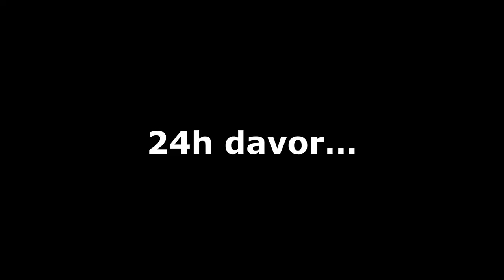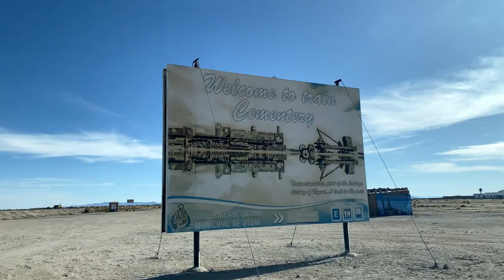Sleeping in the car at 0℃…🚗🥶 Travel Tips for SALAR DE UYUNI 🇧🇴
20 Travel Tips for SALAR DE UYUNI: Sleeping in the car in the world’s biggest salt flat at 0℃ - SALAR DE UYUNI
One night in the car at 0℃ in the world's largest salt desert?? In Salar de Uyuni we stay overnight in the car and explore this spectacular place! How do we prepare ourselves and our car? Our most extreme experience in Bolivia so far! ⛄️❄️

0:00 intro
1:20 24 hours before
2:24 Preparations
3:25 Food
4:34 Train Cemetery in Uyuni
5:54 How do you prepare your car for salt?
7:11 Salt Hotel
7:32 Camping
8:44 Sleeping in the car
12:15 The next morning
17:38 Exploring the desert by car
18:11 Cactus Island
18:45 Drone footage
19:17 Our conclusion after 24 hours

The opinions and content in this article/video are those of Alexandra Allover, operating under LEARN ALLOVER LLC and certified by Reuters. Alexandra Allover is not a legal, financial, or medical professional.
LEARN ALLOVER LLC and Alexandra Allover uphold journalistic integrity. The views expressed are based on journalistic inquiry and do not necessarily reflect those of LEARN ALLOVER LLC.
Neither LEARN ALLOVER LLC nor Alexandra Allover is liable for any actions taken based on this content or for any inaccuracies.